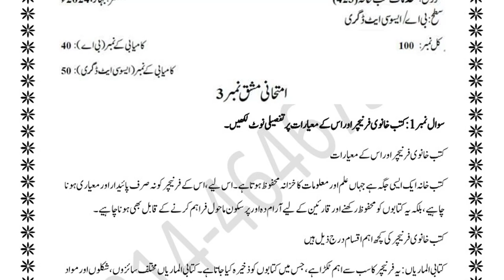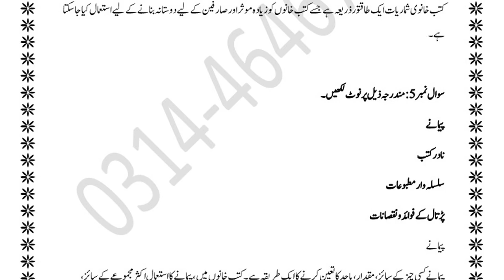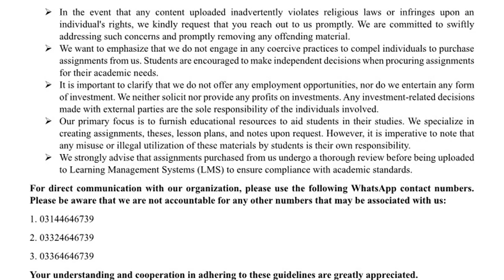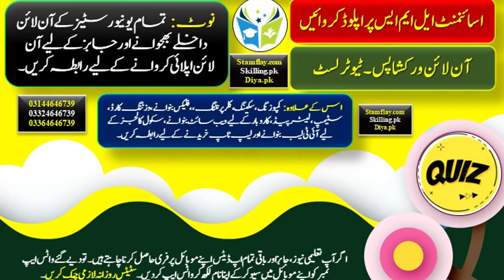AIOU Solved Assignment Code 423 Library Services Spring 2024 Assignment 3